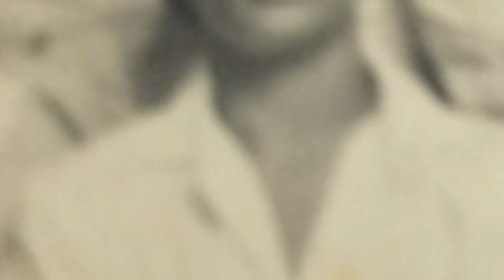அவர் பட்டதாரி அல்ல, ஆனால் பல மார்க்சிய பட்டதாரிகளை உருவாக்கியவர்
தோழர் என்.சங்கரய்யா கல்லூரி படிக்கும் போதே விடுதலை போராட்டத்தில் அவர் கைது செய்யப்பட்டார். தேர்வு எழுத முடியவில்லை. அவர் பட்டதாரி அல்ல, ஆனால் பல மார்க்சிய பட்டதாரிகளை உருவாக்கியவர் - டி.கே. ரங்கராஜன், மத்தியக்குழு உறுப்பினர்